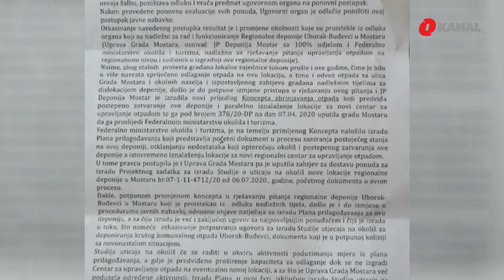Za saniranje mulja u Neretvi izdvojena ogromna sredstva, istovremeno se tvrdi da on nije opasan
Grad Mostar je nedavno objavio javnu nabavku za uslugu zbrinjavanja 600 tona mulja proizvedenog u četiri mjeseca, s 30 posto kapaciteta rada mostarskih kolektora. Rok za izvršenje radova je pola godine. Iz gradske blagajne je, prema budžetu za ovu godinu, za transport i odlaganje otpada, osigurano 605 hiljada maraka. Ono što zabrinjava jeste - zašto tolika sredstva za mulj koji prema tvrdnjama Gradske uprave nije opasan?